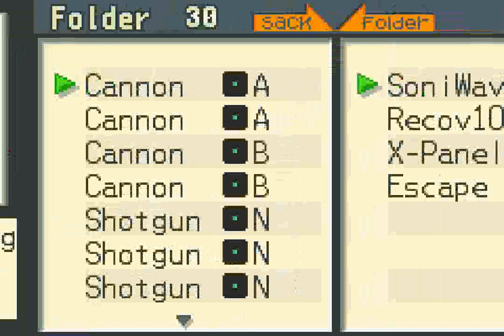Mega Man Battle Network (GBA) - Part 1